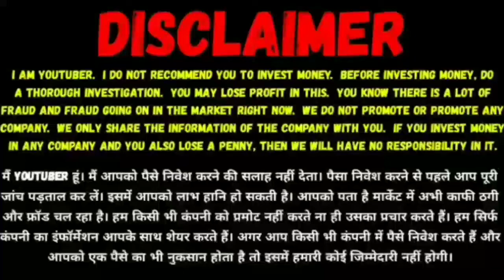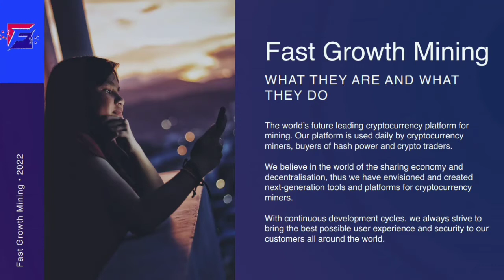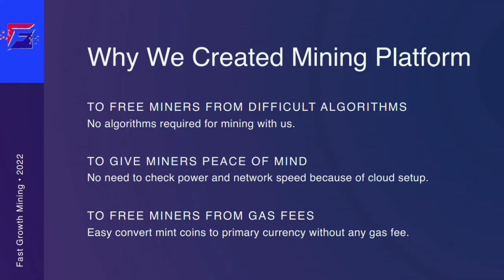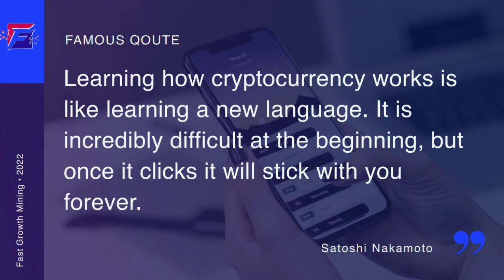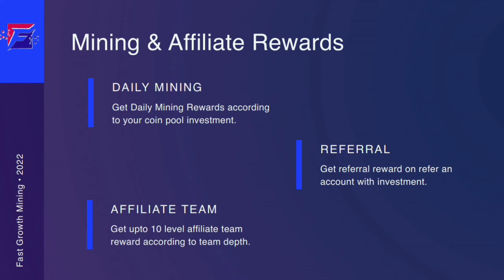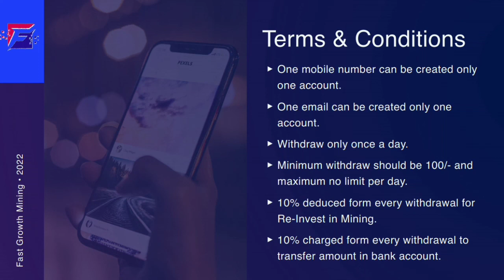FAST GROWTH MINING BUSINESS PLAN IN TAMIL/MLM UNIVERS BUSINESS PLAN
Hi leaders

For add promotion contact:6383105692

Low cost

Tamil-250rs per video

English-250rs per video

Kannada- 250rs per video

Telugu-250rs per video

Malayalam-250rs per video

YouTube promotion
PDF work

💥A2SOFT DEVELOPMENT💥

🎇🎇MLM SOFTWARE DEVELOPMENT COMPANY

💠Smart contact plan📊
💠 Cryptocurrency Plan 📊
💠 OSMOS COPY PLAN📊
💠 Tron Plan Website📊
💠 ROI/Investment/Cash back Plan📊
💠 Salary Plan📊
💠 Single leg Plan📊
💠  Ad View/Click plan(Advertisment plan)📊
💠 Crowdfunding/Matrix Plan 📊
💠 Binary/Matching Plan📊
💠 Generation Plan 📊
💠 Level Plan 📊
💠 Repurchase Plan📊
💠 Company TurnOver Plan📊
💠 Bitcoin/Etherium Base Plan📊
💠 ICO/COIN Plan📊
💠 Auto Pool Plan📊
💠 Any Types SOFTWARE 📊
💠 E-COMMERCE/Online Shopping Website📊
💠  Matrix plan📊
💠  Board plan📊
💠 Repurchase plan📊
💠 Product Based plan📊
💠 BTC, Coin Based plan📊
💠 Crowd Funding plan📊
💠RD/FD Plan MLM Software📊
💠 Recharge Portal📊
💠 Android APP📊
💠 Plan PDF/PPT📊
💠 Plan Video📊
💠 Bulk SMS📊
💠 Banner/Poster📊

🪔Services Available🪔

🏦Payment Gateway
🏦IMPS Withdrawal
📄PDF / PPT of Plan
🎥Video of Plan
📡Hosting on our dedicated VPS
📡Domain of your choice
💯% Hacking proof
📲Mobile Friendly Website(Responsive Website)
⚙️ SSL certificate
📁 SMS Transactional  Promotional
📧 Professional E-mail
🗓️1 Year Full Service

This is ram
A2zsoft web development

A2ZSOFT
✅Convert your ideas into technology.
✅We assist you.

We develop,
💥Blockchain💥
1️⃣Own blockchain
2️⃣Own crpto token or coin
3️⃣Smart contracts
4️⃣Crypto exchange
5️⃣Crypto wallet
6️⃣Crypto mlm software
7️⃣Dapp

💥Business website & apps💥
1️⃣Amazom prime
2️⃣OLX
3️⃣Amazon
4️⃣Ola
5️⃣Uber
6️⃣Oyo
7️⃣Books
8️⃣Swiggy
9️⃣zomato
1️⃣0️⃣Byjus
1️⃣1️⃣Hospital management
1️⃣2️⃣Restaurant app
1️⃣3️⃣Tictic
1️⃣4️⃣Billing software
1️⃣5️⃣Service booking (car,bike,electrical)
1️⃣6️⃣Real estate

💥Social media💥
1️⃣Facebook
2️⃣Instagram
3️⃣Whats app

💥Network website💥
1️⃣multi matrix
2️⃣Single level
3️⃣Board plan
5️⃣Auto pool
6️⃣Generation plan

💥Gaming💥
1️⃣Dream 11
2️⃣NFspeed
3️⃣Monster game
4️⃣Moto cross

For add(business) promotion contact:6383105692